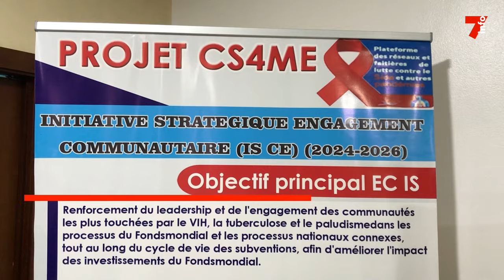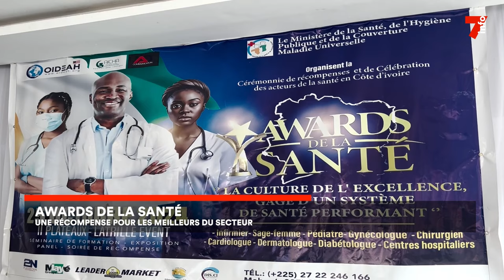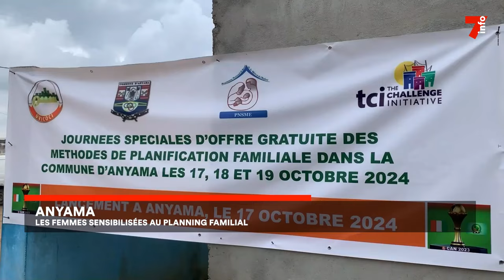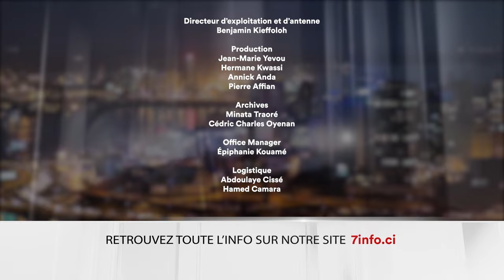Le 7 minutes du 18 octobre 2024 (édition du 19H)